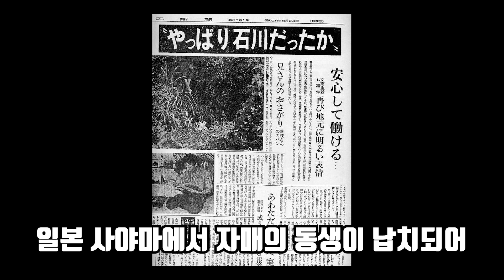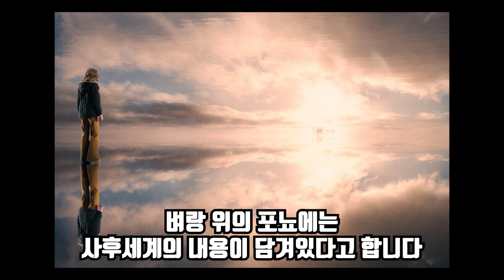지브리에 애니메이션에 이런 무서운 의미가??? 지브리 속 도시 괴담 TOP3 [동코TV]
안녕하세요 동코입니다.
이번 영상은 지브리 도시괴담 TOP3입니다.
지브리 정말 재밌게 봤는데 이런 도시괴담들이 있었군요
재밌게봐주시고
다음영상도 기대해주세요 : )